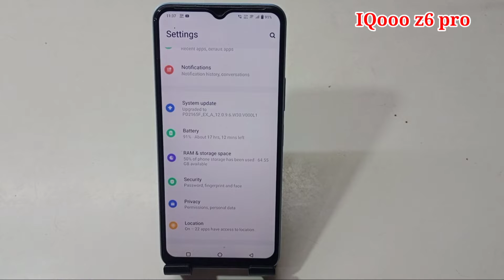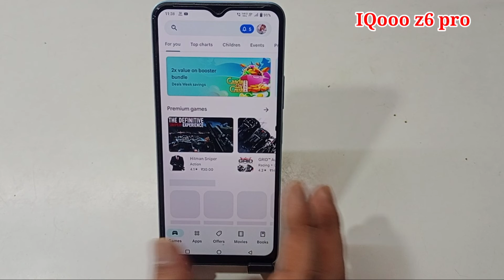IQoo z6 pro me app lock kaise kare | how to lock apps IQoo z6 pro | IQoo z6 pro app lock setting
hello friends Aaj ki is video ke madhyam se maine aap logon ko bataya hai ki IQooo z6 pro me app lock kaise kiya jata hai